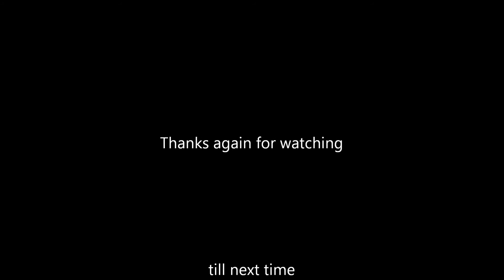I cringe - What the Flip is THIS?!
HI.

This is my fourth time uploading this...
I hope this time it will be ok!!!

Anyways. If you want me to link stuff feel free to tell me tomorrow. I'm tired...

Also, I sh*t this out knowing full well it's probably similar or someone probably used the same jokes-
to them I say please be my fren. ヽ( ´ ▽ ` )ﾉ
Also, I know this might be the worst thing I feel I made...

seriously. (づ￣ ³￣)づ